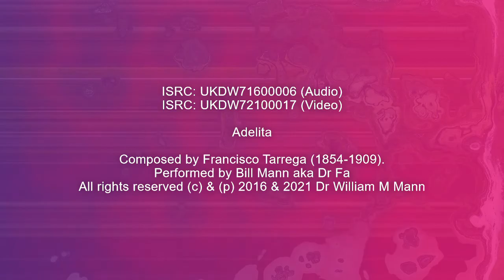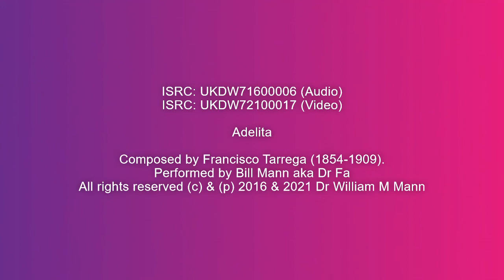Adelita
ISRC: UKDW71600006 (Audio)
ISRC: UKDW72100017 (Video)
Adelita was composed by Francisco Tarrega (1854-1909).
Performed, recorded, and produced by Bill Mann aka Dr Fa.